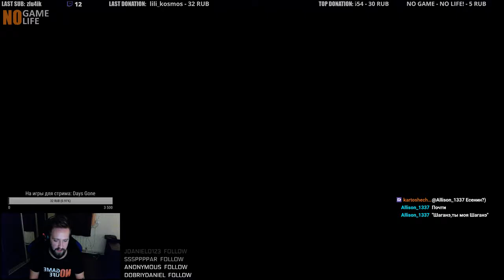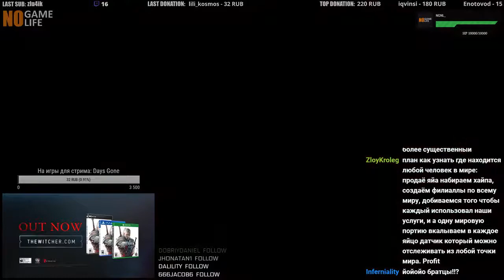The Witcher 3: Wild Hunt | #66